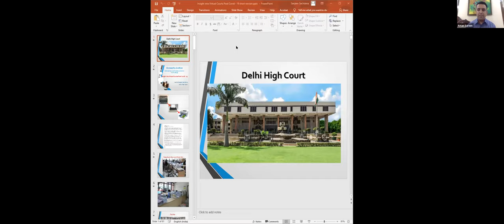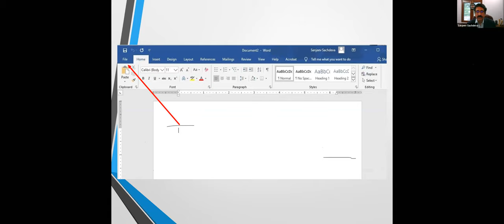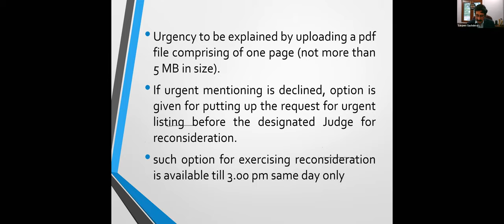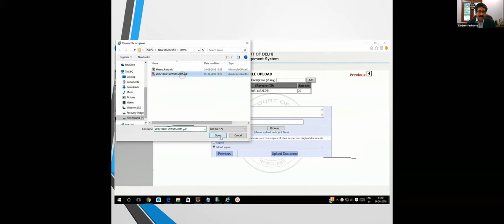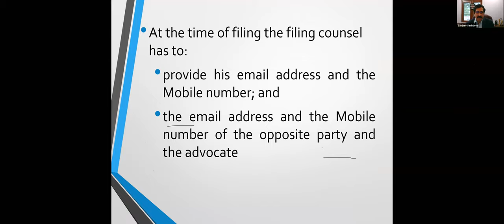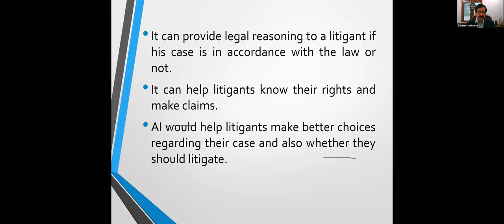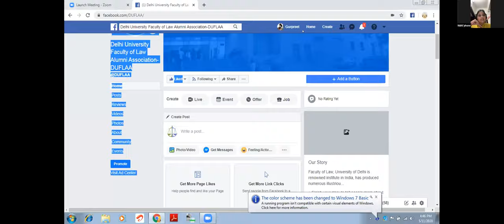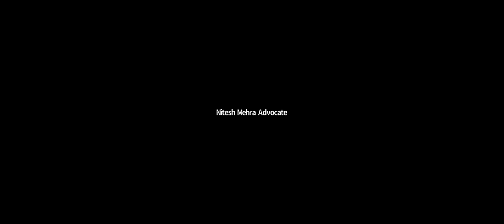INSIGHT INTO VIRTUAL COURTS-POST COVID-19- BY JUSTICE SANJEEV SACHDEVA-JUDGE, DELHI HIGH COURT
What to Watch- A Webinar- talk by the Eminent Panelists including Hon'ble Mr. Justice Sanjeev Sachdeva who headed the Topic- Details of Lecture includes Practical Training of Filing in Virtual Courts- Insight into- Other Panelists- Ms. Priya Hingorani Sr, Adv, Mr. Joseph Aristotle, Mr. Aman Sareen,  Mr. Rubinder Ghumman, Advocate and Nitesh Mehra- Webinar Incharge. Look for the PPT Presentation given by his Lordships for explaining the technicalities of filing required for Filing of Virtual Courts,